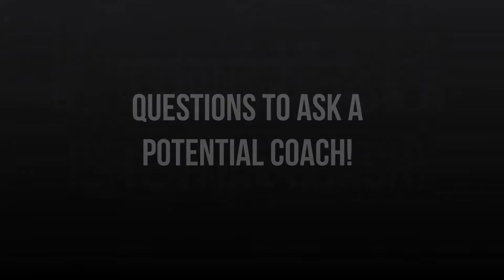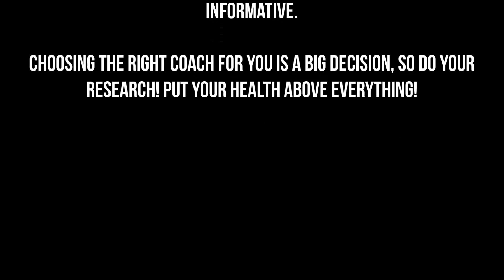The Big Blizzard | Choosing a Prep Coach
Back again! If you're thinking about competing, here are some things to look for when choosing a prep coach. Plus I share some questions to ask a potential coach. Let me know if there's any other topics you want me to cover!

Also, how many times to I say "important" and "indicator" haha I promise I'll work on getting more comfortable in front of the camera!

Camera/Video Recorder
LED Light
At Home Spin Bike
Joby Tripod
Resistance Bands
Bluedio Headphones
Food Scale
Silicone Wedding Band
Waffle Iron